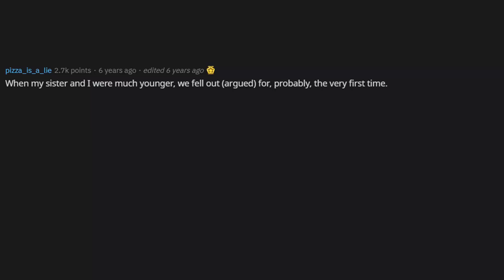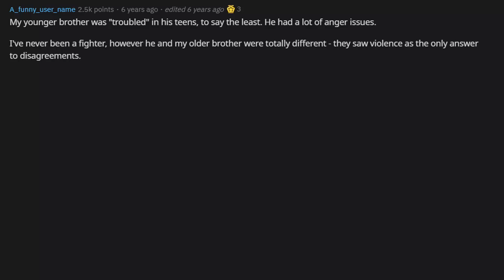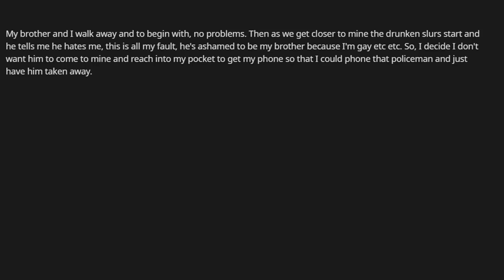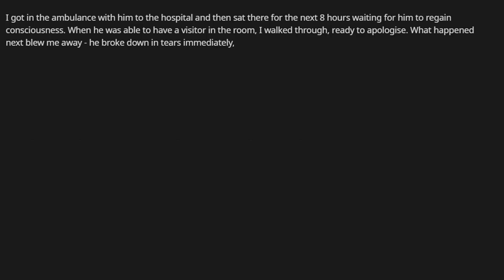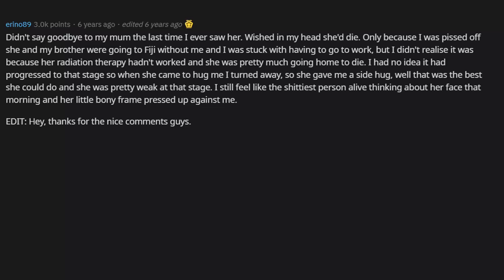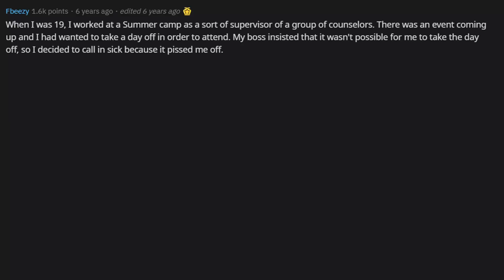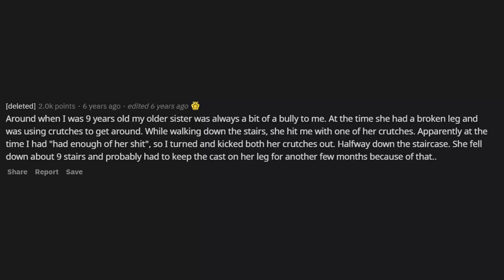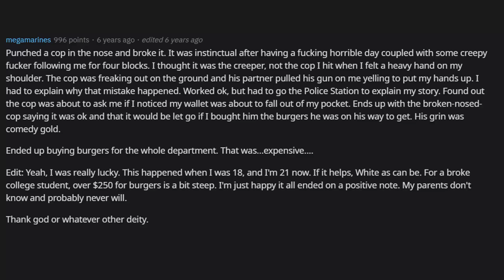In the 'Heat of Anger', What's the WORST Decision You've Made? (r/AskReddit)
AskReddit [Serious] In the heat of anger, what was the worst decision you've made? What were the consequences? So, you're angry, you make a bad decision. Then what?